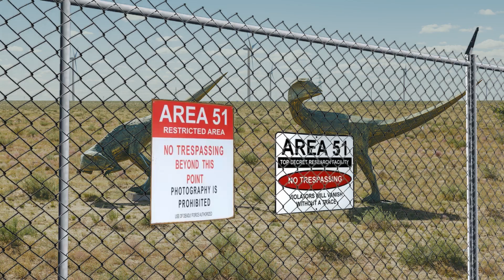Episode 8. The Doctor Is In, A DeepTime Series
Smithsonian vertebrate paleontologist Hans Sues fields dinosaur questions about cats; government conspiracies; and the crime (and punishment) of mistakenly thinking Dimetrodons were dinosaurs.